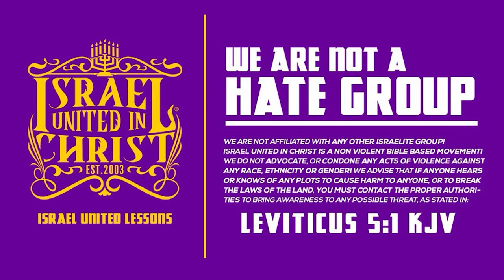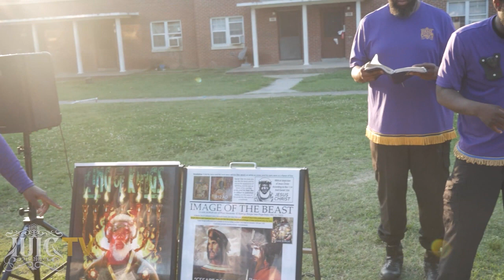IUIC | 40 DAYS OF CAMP| DAY 27 | White People Are Not White .. They’re Red